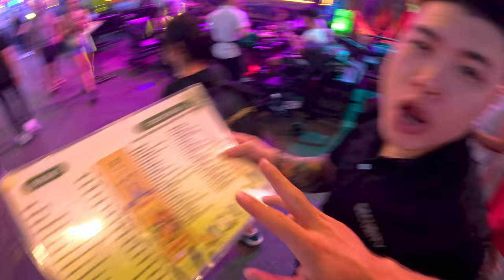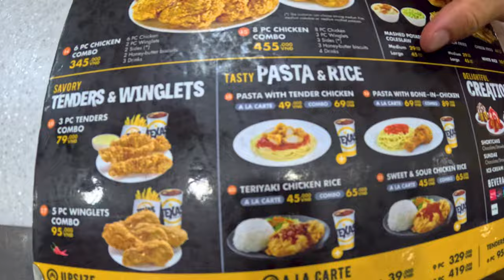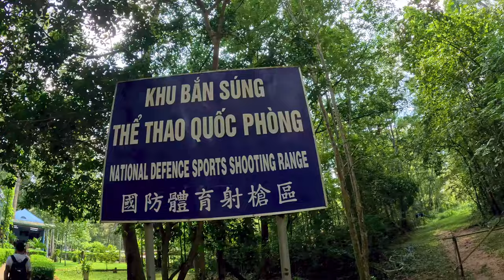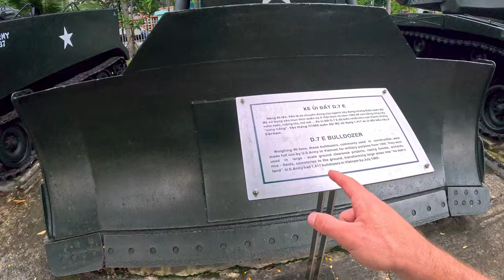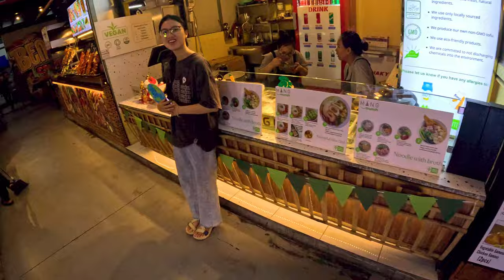Exploring the Cu Chi tunnels in Saigon city!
Today i done my first tour guided tour at the famous Cu Chi tunnels dating way back to the 1940s!!! Went inside the tunnels down to 6 meters deep it was one hell of an experience. See me visit the very busy night walking street in Ho Chi Minh city and finish with the Vietnam war museum !